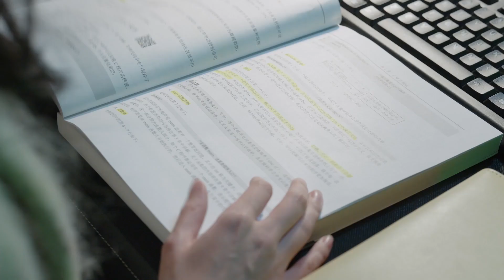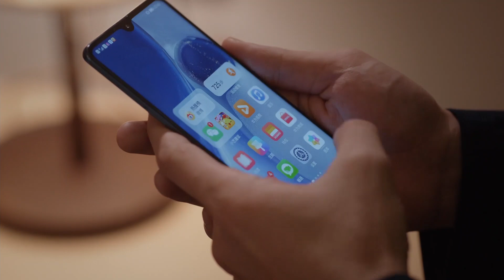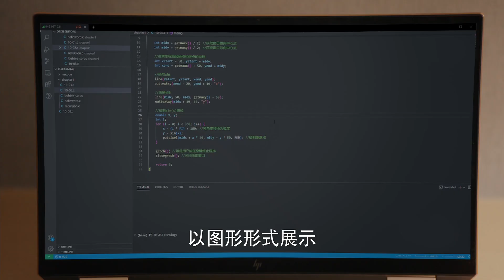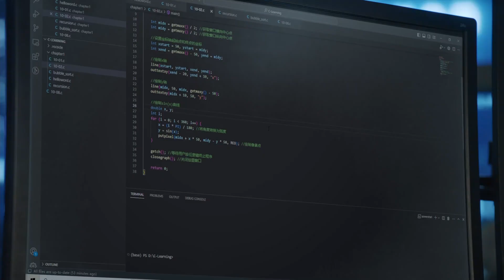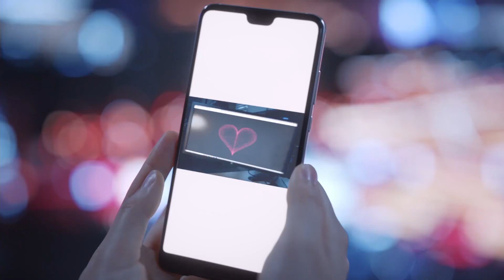徐燕時用編程愛心表白向園，肉麻情話讓人直呼受不了！ ❤️三分野 Here We Meet Again｜吳倩 張彬彬